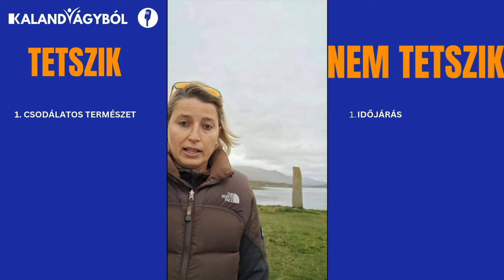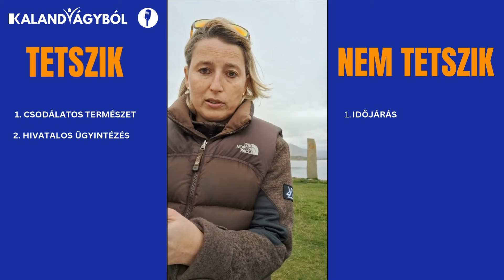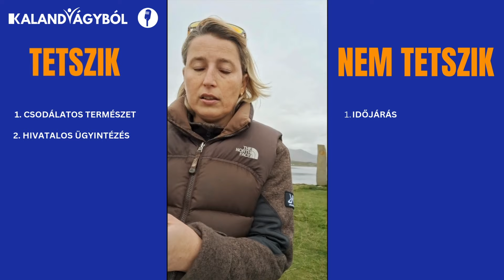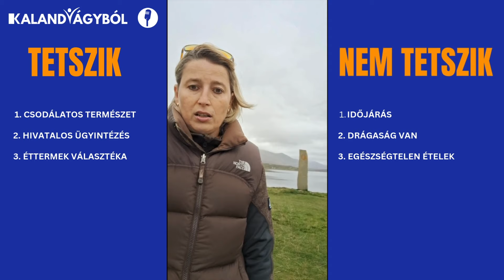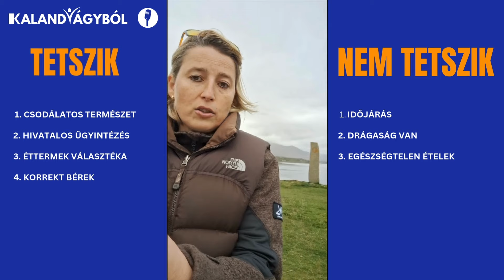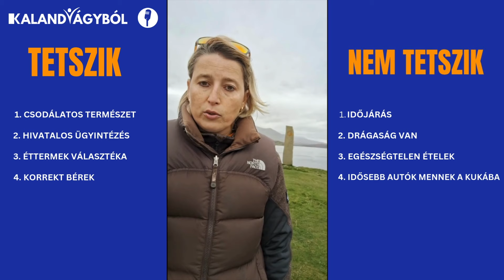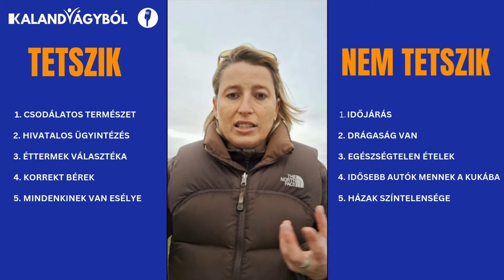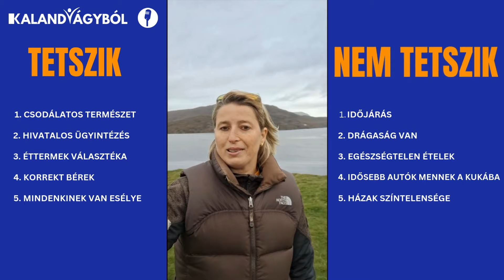5 tetszik, 5 nem tetszik - Skócia | Kalandvágyból külföldre podcast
Új sorozatunkban szereplőink 5 pozitív és 5 negatív benyomásukat mondják el az adott országról, gyors egymásutánban. Lássuk is, hogy mi tetszik és mi nem tetszik Eszternek Skóciában!